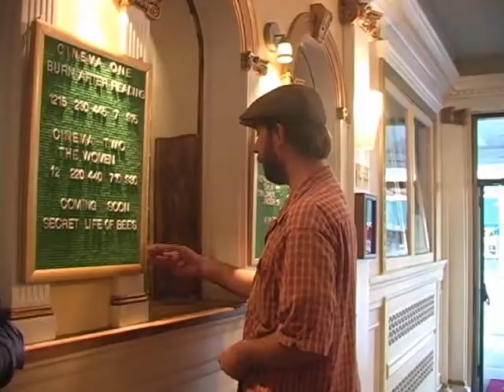Fitz On Flix "Defiance" Review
Fitz and Murph review the Daniel Craig film, "Defiance". Who the hell is Liev Schroder?